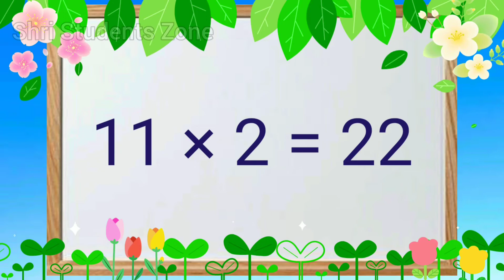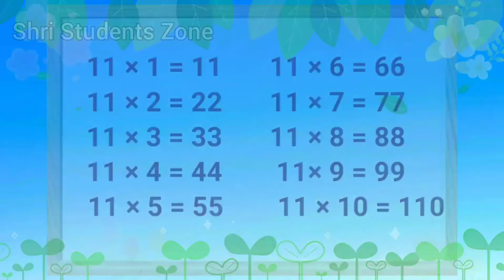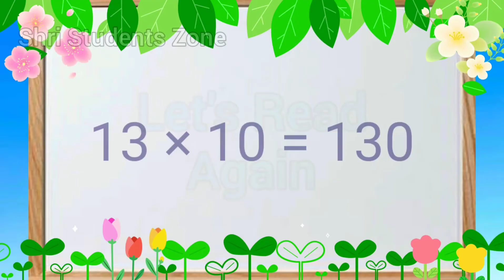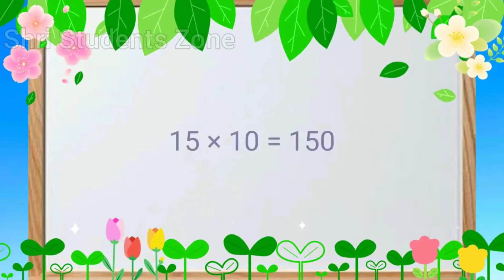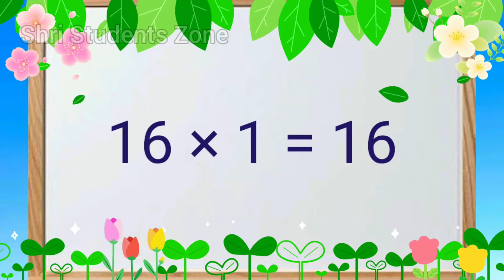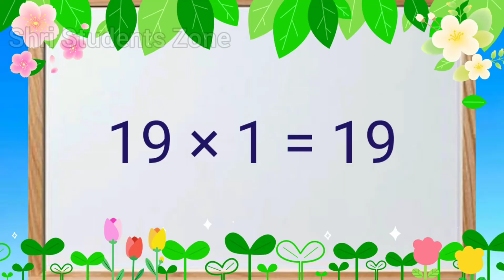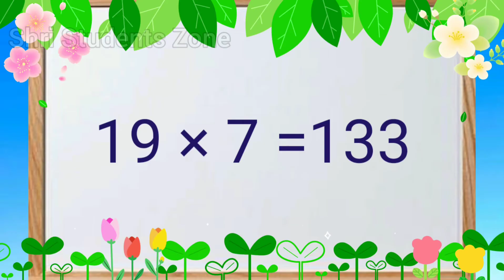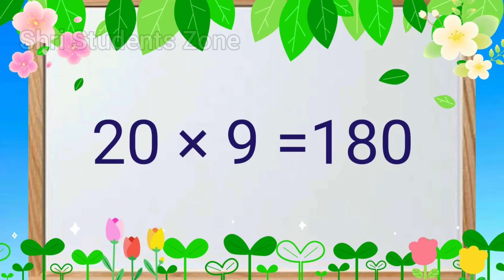Table 1 to 20/Table of 1 to 20/1 to 20 Table/2 to 20 Table/1 to 20 Table for kids/Shri Students Zone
This video contains Table from 1 to 20 for kids.

Table from 1 to 10 for kids,

Table from 11 to 20 for kids,

Shri Students Zone 🙏🌷🙏